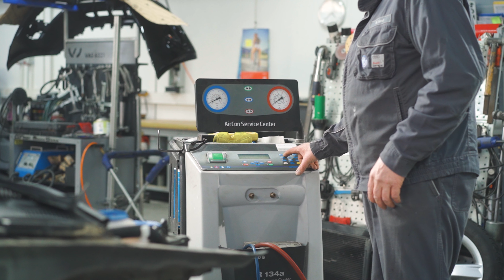Recruiting Video | Autohaus Ehingen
📚 Recruiting Video für das Autohaus Ehingen.

Was macht Ihr Unternehmen aus und welche Werte vertreten Sie?
Warum sollte sich jemand bei Ihnen bewerben?
Was erwartet einen potentiellen Bewerber bei Ihnen?

Bauen Sie Vertrauen zu Ihren nächsten Teamkollegen auf und überzeugen Sie online von Ihrem Unternehmen. Recruiting Videos ziehen nicht nur viele neue Bewerber an sondern sprechen auch potenzielle Neukunden sowie andere Unternehmen an. Allgemein können Sie somit Ihr Image massiv steigern und Ihre Sichtbarkeit erhöhen!

✅ Wir unterstützen Unternehmen, ihr Image zu stärken und online neue Kunden zu gewinnen.
✅ Einzigartige und spannende Werbevideos die sofort überzeugen!

Wir erstellen individuelle Konzepte für gezieltes Foto- und Videomarketing, um die Sichtbarkeit und dementsprechend die Reichweite Ihres Unternehmens mit einem überzeugenden Internetauftritt massiv zu steigern. Gemeinsam werden wir den perfekten Weg finden, Ihre Ziele zu erreichen und mehr Kunden anzuziehen, um am Ende Ihren Umsatz ganz einfach zu vervielfachen!

Filmed and edited by:
Nikolai Fromm - NF_Photography